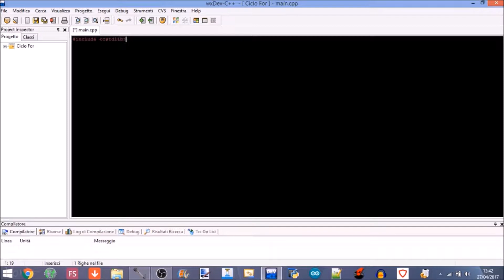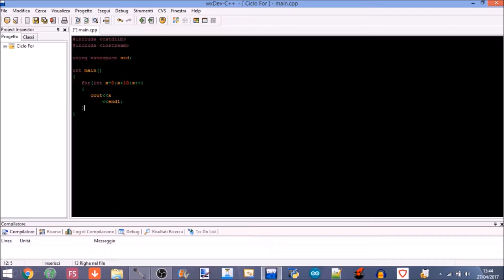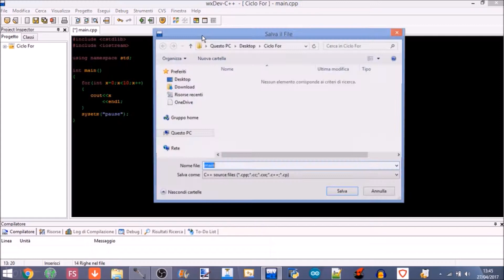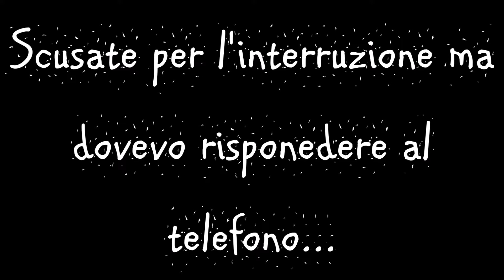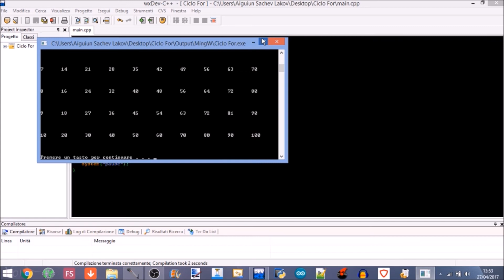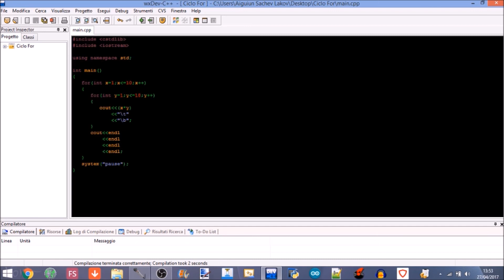TUTORIAL C++ - Il ciclo For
In questo tutorial oltre a parlare del ciclo For approfitto per fare la tavola di pitagora